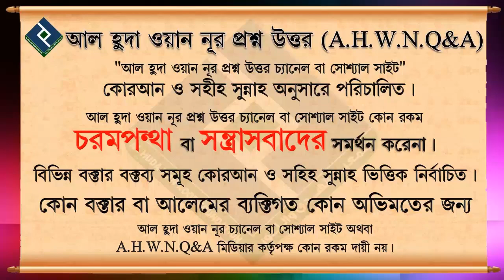সাদকায়ে জারিয়া কি কি হতে পারে ᴴᴰ┇শাইখ বশির বীন আব্দুল্লাহ